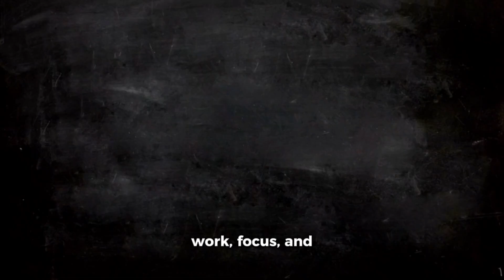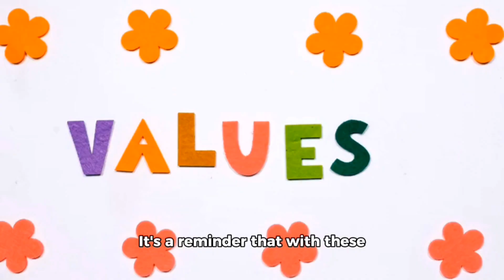CHILDHOOD MARRIAGE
Child marriage is a formal or informal union where at least one of the parties is under 18 years of age. It is a global issue that affects millions of children, primarily girls, and is often driven by a combination of cultural, social, economic, and legal factors.

Key Points About Child Marriage:

1. "Prevalence:"

 Child marriage is most common in South Asia and Sub-Saharan Africa, but it occurs in many other parts of the world, including in certain regions of the Middle East, Latin America, and even parts of Europe and North America.

   According to UNICEF, an estimated 12 million girls are married before the age of 18 every year.

2. Causes: "Poverty"

 Families may marry off daughters to reduce the economic burden or to receive a dowry.

   "Cultural and Social Norms:"
In some cultures, marriage is seen as a way to protect a girl's honor or to ensure her future.

   - "Gender Inequality:"
Girls are often seen as less valuable than boys, leading to early marriages to shift the financial burden.

   "Lack of Education:"
Limited access to education can increase the likelihood of child marriage, as education often delays marriage and empowers girls to make informed choices.

3. Consequences: "Health Risks:"

 Early pregnancy is common in child marriages, leading to increased risks of complications during childbirth, infant mortality, and maternal mortality.

  "Education and Employment:"
 Child marriage often ends a girl's education, limiting her employment opportunities and perpetuating the cycle of poverty.

   "Violence and Abuse:"
Child brides are at a higher risk of domestic violence, sexual abuse, and exploitation.

4. "Legal and Policy Responses:"

   Many countries have laws against child marriage, but enforcement is often weak.

   International organizations, such as the United Nations, advocate for the end of child marriage through education, legal reform, and community programs.

   Efforts are being made globally to educate communities about the harms of child marriage and to provide alternatives, such as education and economic opportunities for girls.

5. "Global Efforts:"

    The United Nations Sustainable Development Goal 5.3 specifically aims to end child marriage by 2030.

   Campaigns like "Girls Not Brides" work to unite organizations around the world to end child marriage and support those affected by it.

Ending child marriage requires a multi-faceted approach, including changes in laws, education systems, and cultural attitudes, alongside efforts to empower girls and their communities.